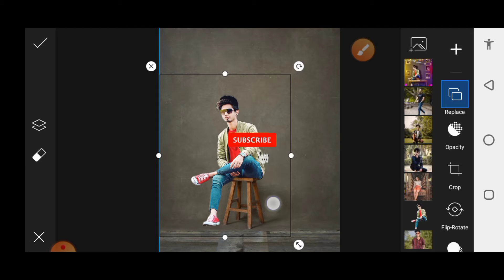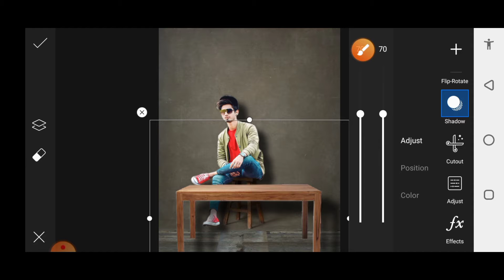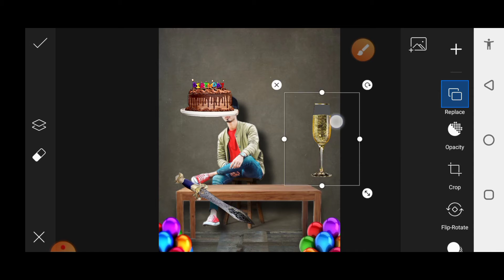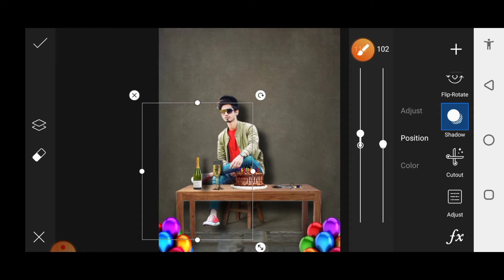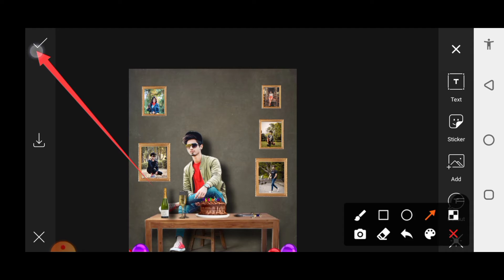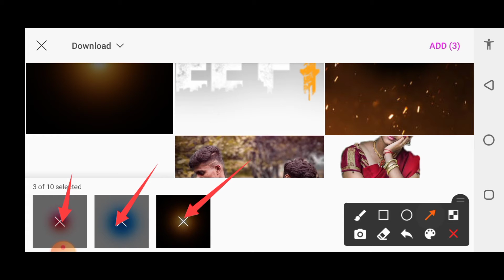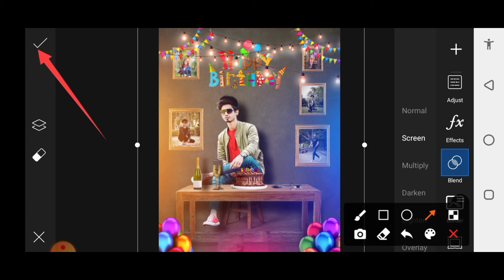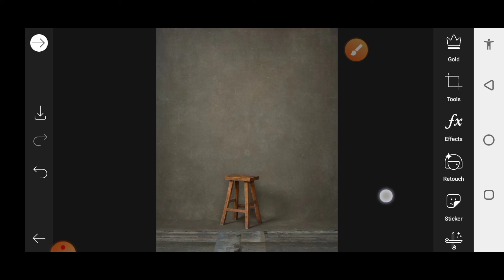Happy Birthday PicsArt Photo Editing ||happy Birthday Photo Editing Picsart Girl (2021)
HappyBirthdayPicsArt Photoediting#PicsArtPhotoediting#Alomgireditigyt#PicsArt

Description:-
                 Happy Birthday photo editing.PicsArt 15 stevia Karenge